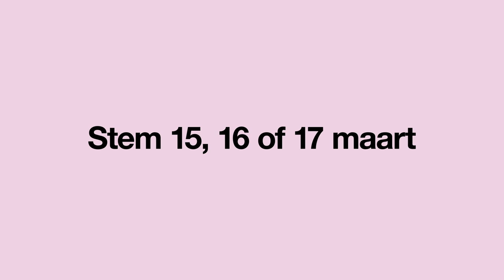Onze Green New Deal voor Nederland in het kort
Als je kijkt naar de uitkomsten van de Klimaatconferenties van de afgelopen 30 jaar valt er iets op. Het probleem is duidelijk: klimaatverandering. Er is een oplossing: we moeten minder uitstoten. En toch gebeurt dit niet. Waarom niet? Precies: de lobby van de fossiele industrie.

Nu komt 2030 snel dichterbij en de klimaatcrisis dendert voort. Onze oplossing: The Green New Deal voor Nederland. Het is het meest ambitieuze en tegelijkertijd meest realistische klimaatplan dat GroenLinks ooit geschreven heeft. En wat dit keer anders is? Dat legt Jesse Klaver je uit, deze keer in ongeveer drie minuten.